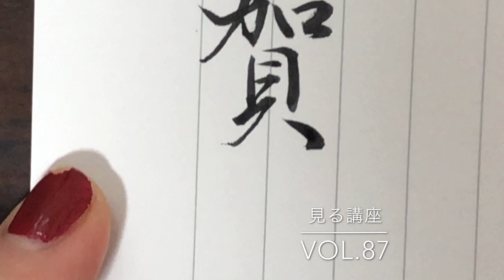年賀状の賀詞【賀正】見る講座vol.87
賀正

関連動画